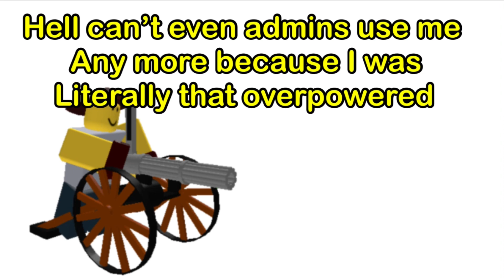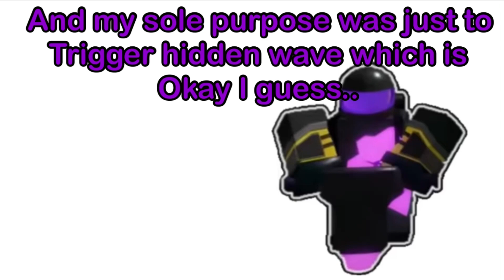Evolution Of Admin Towers In TDS.. (2019-2022)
Admin towers :😳
Idea credit: @EliteElite @ItzSweaking @JustHarrison @GDILIVES